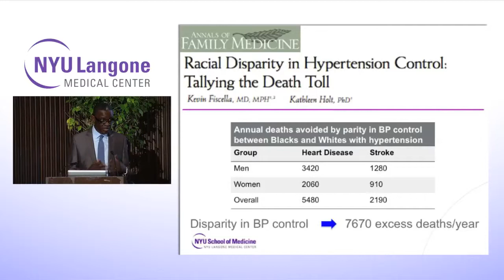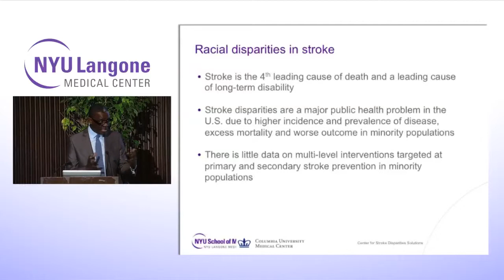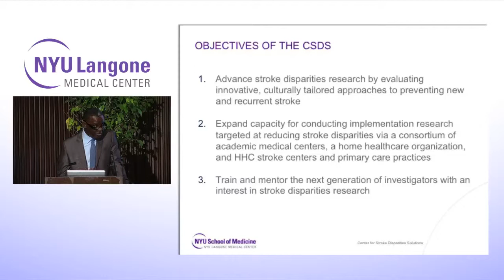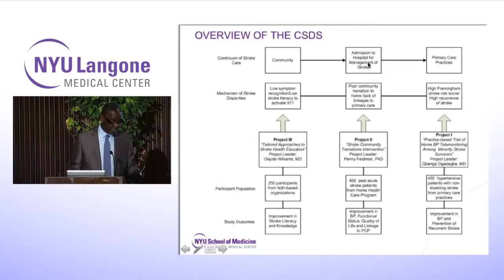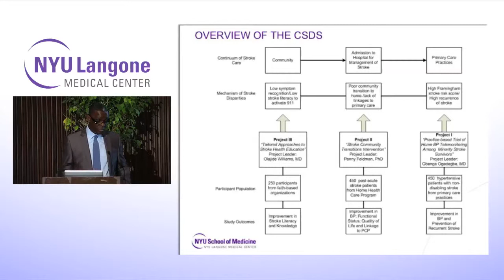Racial Disparity in Hypertension Control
Dr. Gbenga Ogedegbe talks about addressing racial disparities in hypertension control and the relationship to saving lives from stroke.